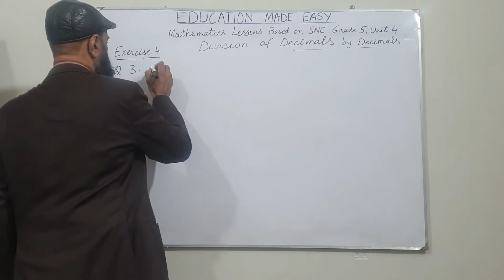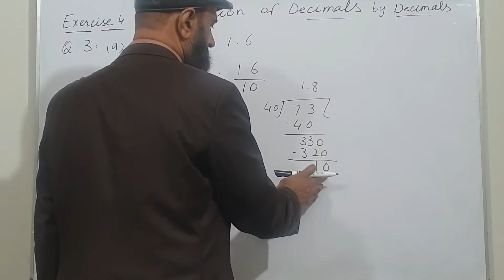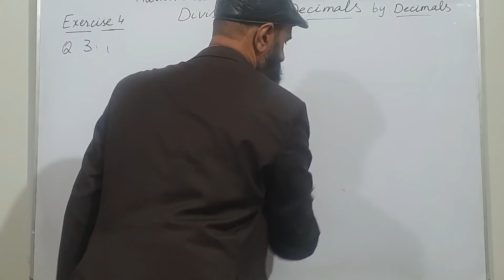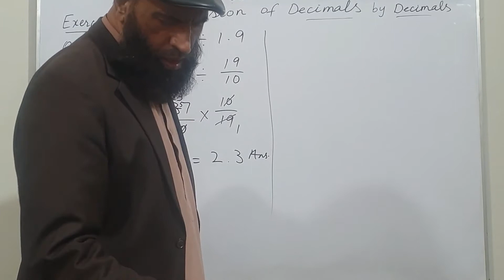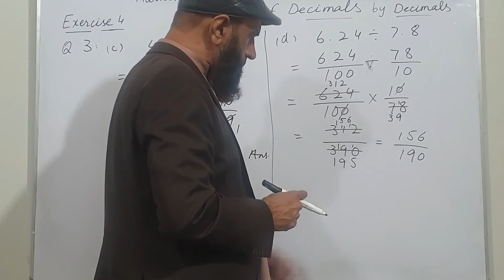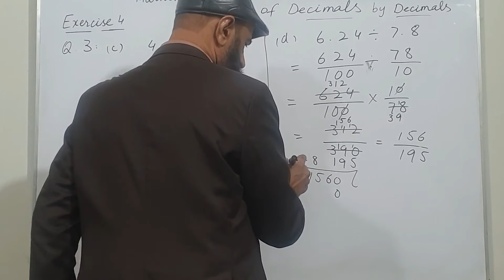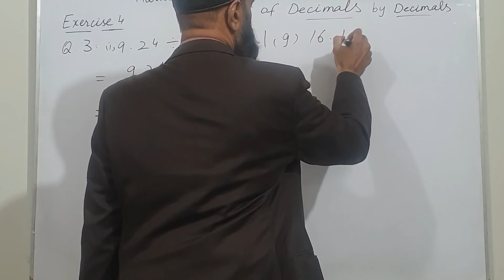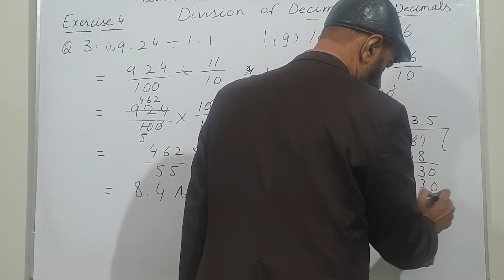Division of Decimal Numbers by Decimals | Exercise 4 | SNC Mathematics Grade 5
Mathematics Lessons | Punjab Textbook Board | Single National Curriculum |
This is a series of Mathematics Lessons for Primary Class Students. I'll provide my students basic skills of Primary Education, and I'll try my best to make my students understand these basic concepts.
Recognize a decimal number as an alternative way of writing a fraction.
Express a decimal number as a fraction whose denominator is 10, 100 or 1000.
Identify and recognize the place value of a digit in decimals (upto 3-decimal places).
Convert a given fraction into a decimal if:
Denominator of the fraction is 10, 100 or 1000.
Denominator of the fraction is not 10, 100 or 1000 but can be converted into 10, 100 or 1000.
Convert a decimal (upto 3-decimal places) into fraction.
Add and subtract 3-digit numbers (upto 2-decimal places).
Multiply a 2-digit number (upto 1-decimal place) by 10, 100, and 1000.
Multiply a 2-digit number with 1-decimal place by a 1-digit number.
Divide a 2-digit number with 1-decimal place by a 1-digit number.
Solve real-life situations involving 2-digit numbers with 1-decimal place using appropriate operations.
Round off a whole number to the nearest 10, 100 or 1000.
Round off decimal (with 1 or 2-decimal places) to the nearest whole number.
Add and subtract two or three fractions with different denominators.
Multiply a fraction by a 1-digit number and demonstrate with the help of a diagram.
Multiply two or three fractions involving proper, improper fractions, and mixed numbers.
Solve real-life situations involving multiplication of fractions.
Divide a fraction by another fraction involving proper, improper fractions, and mixed numbers.
Solve real-life situations involving division of fractions.
Match the fractions with related figures.
Recognize Proper and Improper Fractions.
Differentiate between Proper and Improper Fractions.
Identify Equivalent Fractions from the given figures.
Write three equivalent Fractions for a given number.
Compare fractions with the same denominators using symbols.
Add two fractions with the same denominators.
Represent addition of fractions through figures.
Subtract fractions with the same denominators.
Represent subtraction of fractions through figures.
Identify divisibility rules for 2, 3, 5, and 10.
Use divisibility tests for 2, 3, 5, and 10 on numbers up to 5-digits.
Identify and differentiate 2-digit Prime and Composite Numbers.
Find factors of a number up to 50.
List the first ten multiples of 1-digit numbers.
Differentiate between factors and multiples.
Factorize a number by using Prime Factors.
Determine common factors of two or more 2-digit numbers.
Determine common multiples of two or more 2-digit numbers.
Identify the place value of digits up to one hundred million.
Read and write numbers in words and numerals up to one hundred million.
Compare and order numbers up to 8-digits.
Add and subtract numbers up to 6-digits.
Multiply numbers up to 5-digits by numbers up to 3-digits.
Divide numbers up to 4-digits by numbers up to 2-digits.
Solve simple sums involving four operations.
Solve real-life problems involving four operations.
Differentiate between Prime and Composite Numbers.
List factors of a number up to 50.
List the first ten multiples of a 1-digit number.
Find common factors and multiples of two or more 2-digit numbers.
Find the HCF of two or more 2-digit numbers using prime factorization.
Find the LCM by common multiples and prime factorization,
Solve real-life problems involving HCF and LCM.